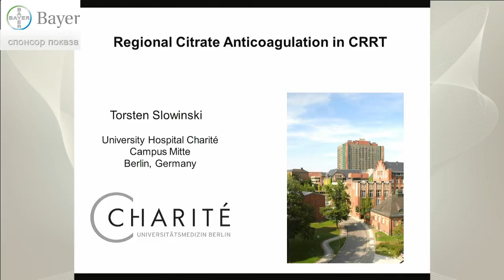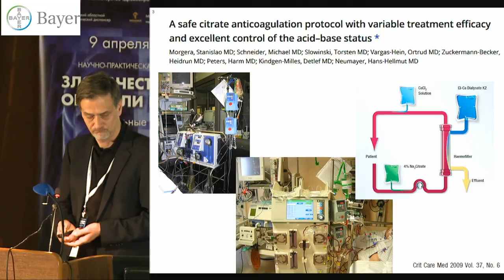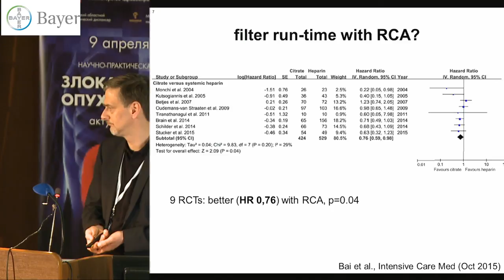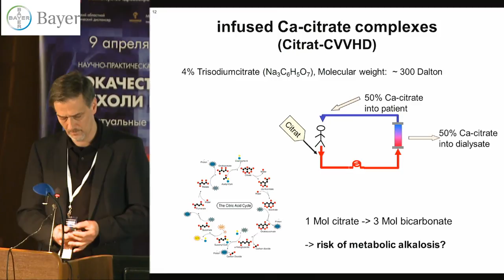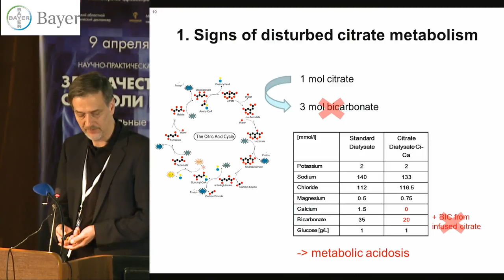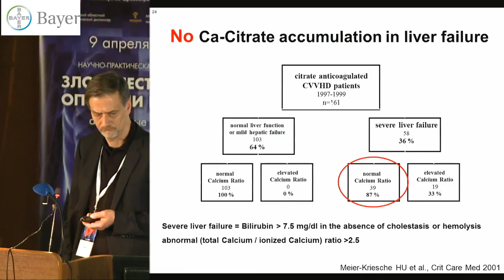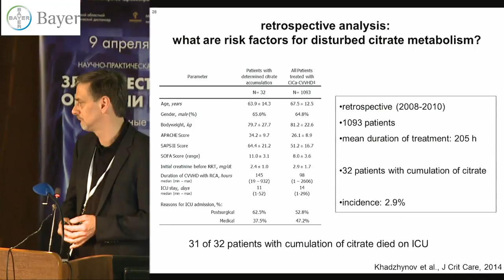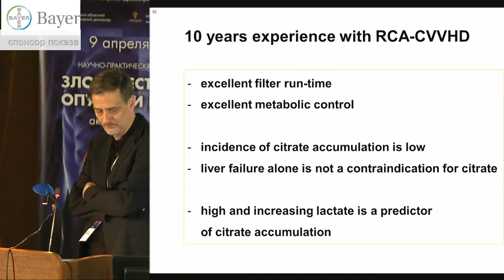TORSTEN SLOWINSKI, Regional Citrate Anticoagulation in CRRT.